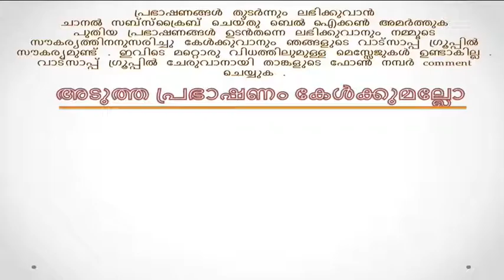Prof. Vaidyalinga Sharma | Vishnu Sahasranamam Malayalam Speech | Part 72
Vishnu Sahasranamam Malayalam Speech by Prof. Vaidyalinga Sharma Part 72 Vishnu Sahasranamam is a Sanskrit hymn which contains a list of 1,000 names of Vishnu, one of the main deities in Hinduism and the supreme God in Vaishnavism. It is also one of the most sacred and popular stotras in Hinduism. The Vishnu Sahasranama as found in the Anushasana Parva of the epic Mahabharata. It is the most popular version of the 1,000 names of Vishnu. Other versions exists in the Padma Purana, Skanda Purana and Garuda Purana. There is also a Sikh version of the Vishnu Sahasranama, found in the text Sundar Gutka. Each name eulogizes one of His countless great attributes. There are Sahasranāmas for many gods such as Shiva, Ganesha, Shakti, and others. But the Vishnu Sahasranāma is popular among common Hindus, and a major part of prayer for devout Vaishnavas, or followers of Vishnu. While Vaishanvas venerate other deities, they believe that the universe, including the other divinities such as Shiva and Devi, is ultimately a manifestation of the Supreme Lord Vishnu. Despite the existence of other sahasranamas of other demi gods, referring a sahasranama as "The Sahasranama," generally refers to the Vishnu Sahasranama alone, thereby indicating its wide popularity and use.

പ്രഭാഷണങ്ങൾ തുടർന്നും ലഭിക്കുവാൻ ചാനൽ സബ്സ്ക്രൈബ് ചെയ്തു ബെൽ ഐക്കൺ അമർത്തുക പുതിയ പ്രഭാഷണങ്ങൾ ഉടൻതന്നെ ലഭിക്കുവാനും നമ്മുടെ സൗകര്യത്തിനനുസരിച്ചു കേൾക്കുവാനും ഞങ്ങളുടെ വാട്സാപ്പ് ഗ്രൂപ്പിൽ സൗകര്യമുണ്ട് . ഇവിടെ മറ്റൊരു വിധത്തിലുമുള്ള മെസ്സേജുകൾ ഉണ്ടാകില്ല . വാട്സാപ്പ് ഗ്രൂപ്പിൽ ചേരുവാനായി താങ്കളുടെ ഫോൺ നമ്പർ comment ചെയ്യുക

VENUE : Shree Hanuman Kovil , Ernakulam